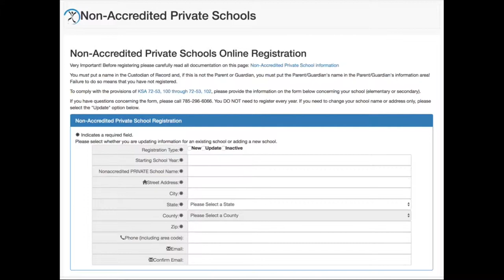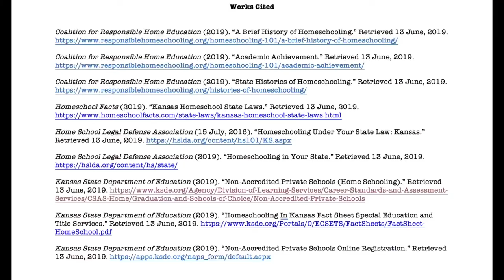Kansas Homeschool Law: Description & Perspectives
How to legally homeschool in Kansas, historical and current views, discussion of weaknesses and strengths, advice for teachers who encounter it